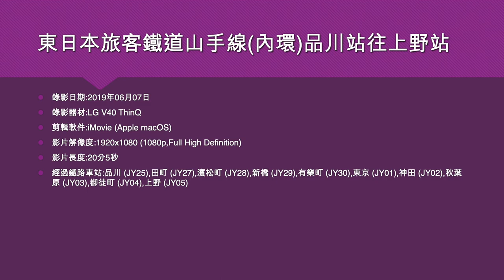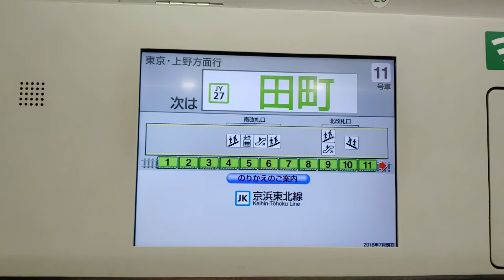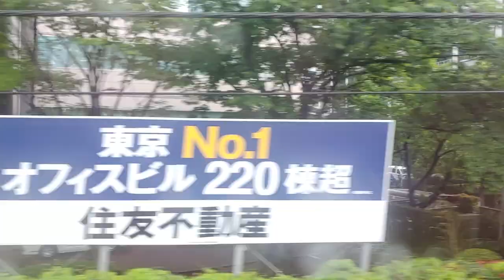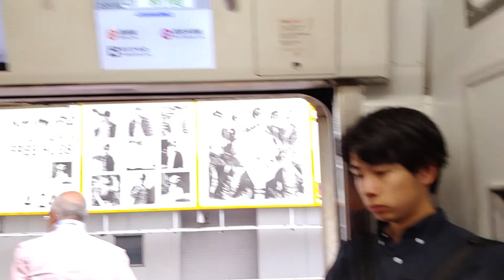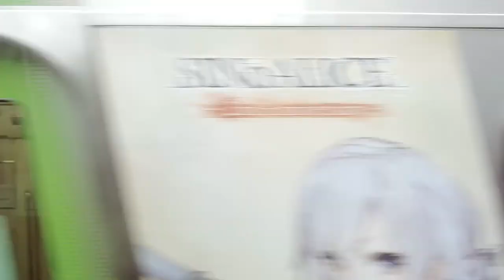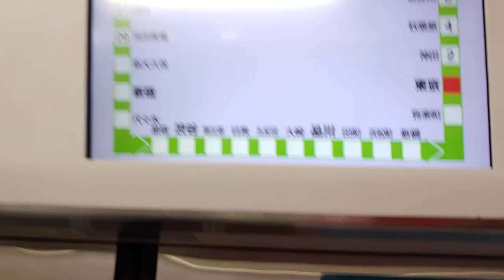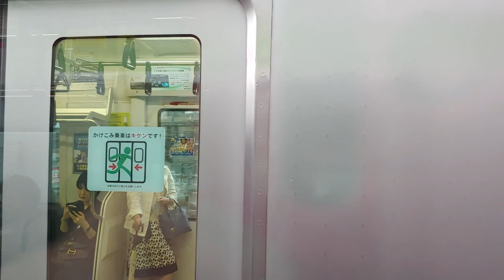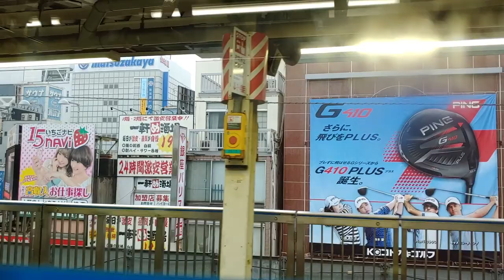東日本旅客鐵道山手線(內環)品川站往上野站 - 2019年06月07日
錄影日期:2019年06月07日
錄影器材:LG V40 ThinQ
剪輯軟件:iMovie (Apple macOS)
影片解像度:1920x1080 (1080p,Full High Definition)
影片長度:20分5秒